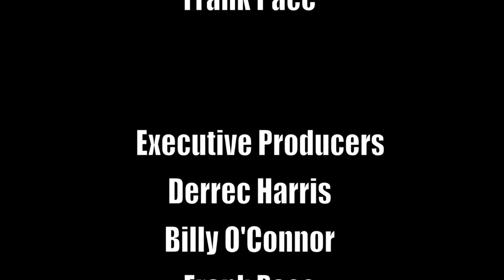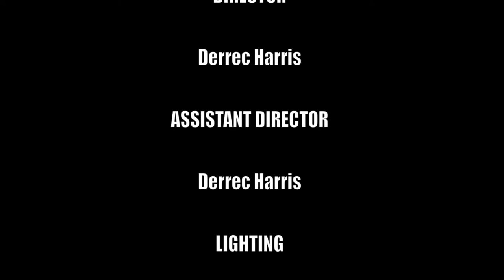Lauren Sesselmann American-born Canadian soccer defender, former forward and Olympic bronze med...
Lauren Sesselmann  American-born Canadian soccer defender, former forward and Olympic bronze medalist currently playing for the Santa Clarita Blue Heat. She was also a member of the Canada national team from 2011 to 2015, and is also a trainer, producer and host of the fitness DVD program Fit As A Pro with Lauren Sesselmann.